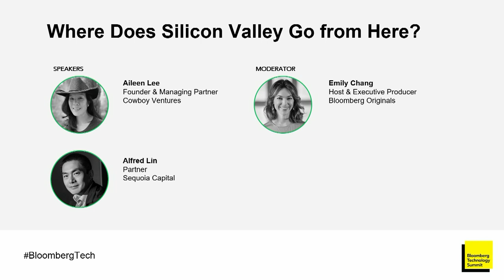Cowboy Ventures and Sequoia Capital on What’s Next for Silicon Valley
Aileen Lee, Founder and Managing Partner, Cowboy Ventures and Alfred Lin, Partner, Sequoia Capital chart where we are in tech’s perpetual cycle of boom and bust and the subtle turning points between them with Bloomberg’s Emily Chang at the Bloomberg Technology Summit.